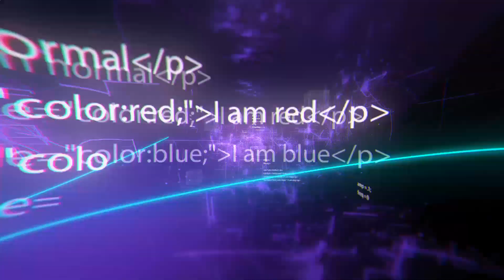10 Gadgets Geniales de Supervivencia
10 Gadgets Geniales de Supervivencia